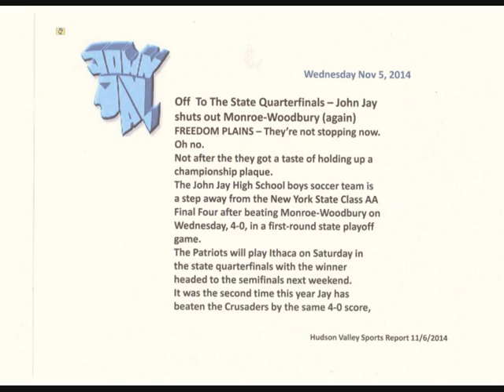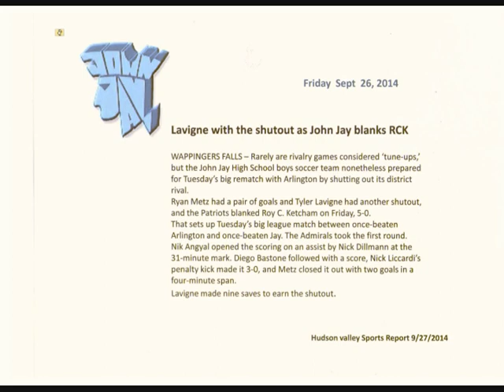Tyler Lavigne Goalkeeper